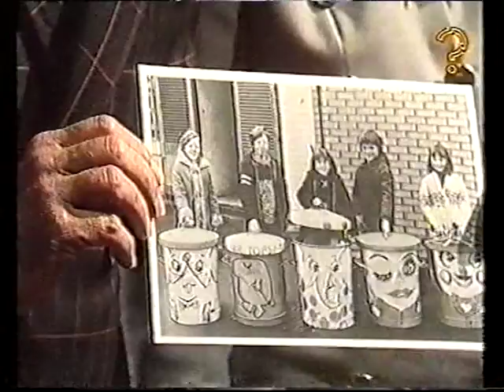3-2-1 - 'Horror' (1978)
with Jenny Layland, Holly Allen-Smith, Gail Playfair, Mireille Allonville, Patsy Ann Scott, Karen Palmer,
Duggie Brown, Chris Emmett & Debbie Arnold.
Guest Stars - Bill Simpson & Barry Sheene.

Transmitted - 02nd September 1978.